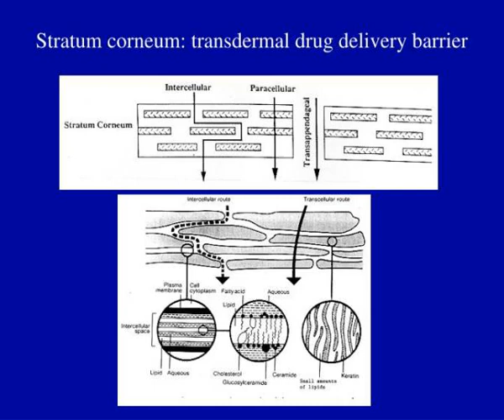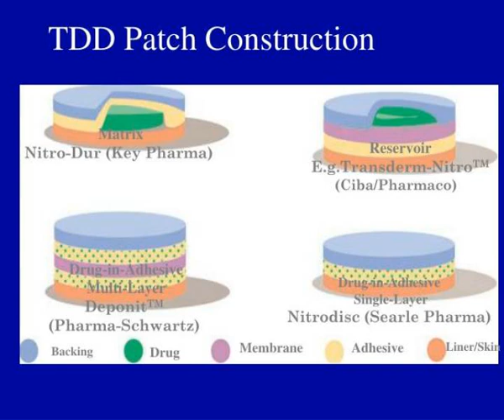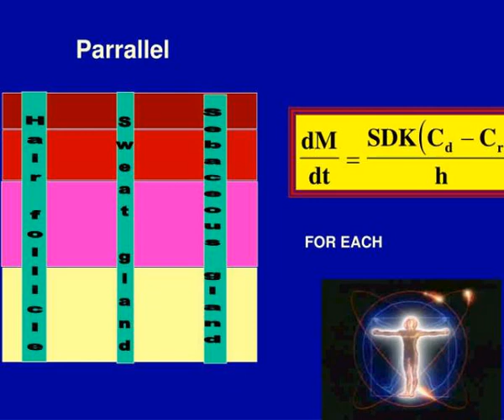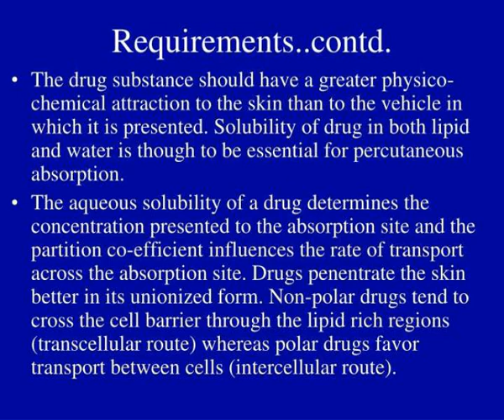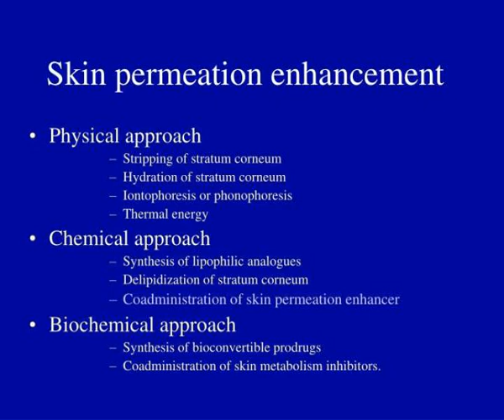topical drug delivery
Topical drug delivery.  Skin: Functions.  With a thickness of only 3mm skin performs.  1. Containment function.  2. Protective function Slideshow...